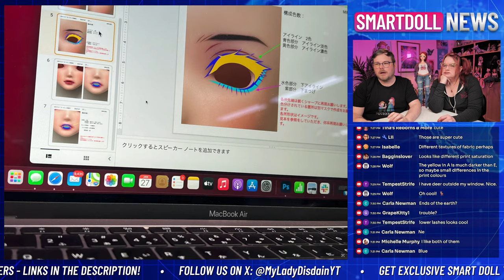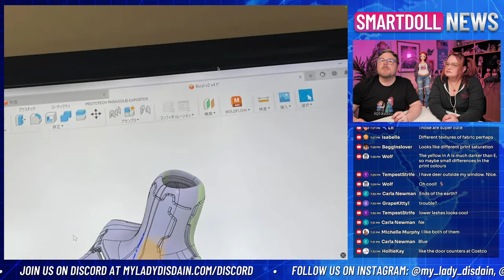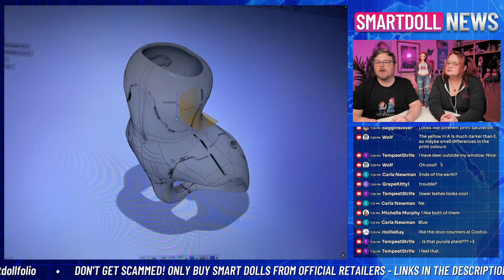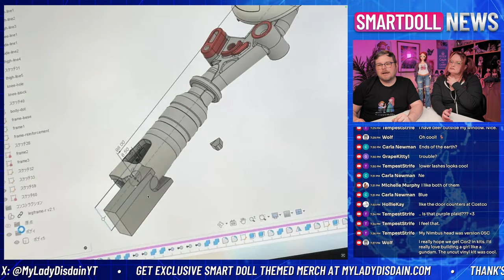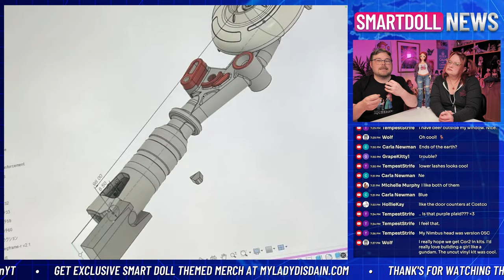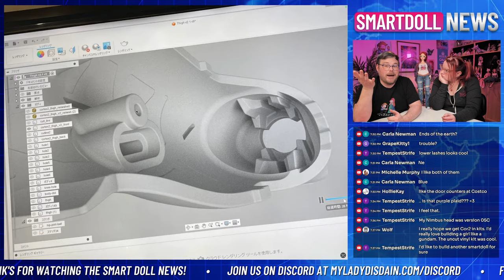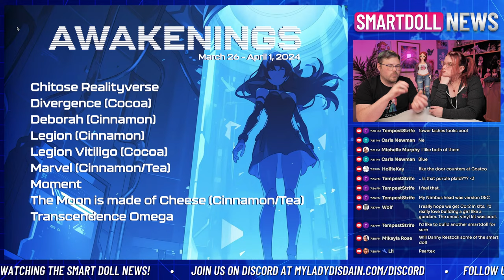Autistic Doll Reveals Her True Colors Under UV Light - Smart Doll News LIVE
In honor of Autism Acceptance Month, @DannyChoo officially announced a new doll, Limitless, who reveals she has Autism under a UV light. Let's discuss! Join us for the Smart Doll News LIVE most weeks on Mondays at 7pm ET as we discuss the past week's news from Smart Doll.

**Don't get scammed! Only buy Smart Doll from official retailers!**

Check out the community run Smart Doll Guru and browse the history of Smart Doll releases!

Discuss the latest Smart Doll updates in our growing Discord community